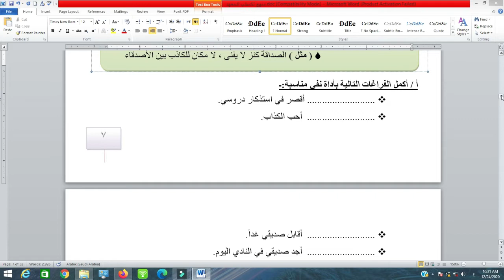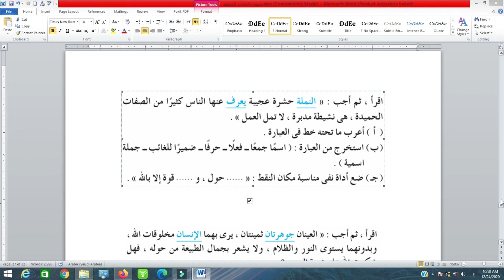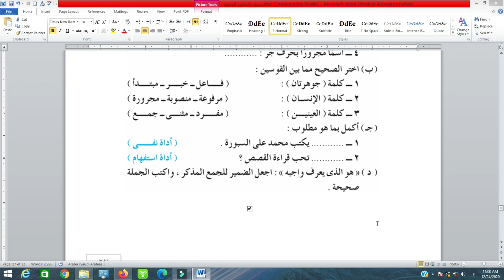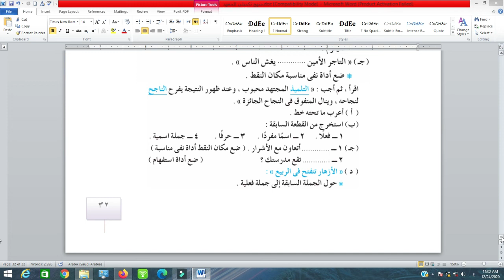المرحلة التمهيدية - لغة عربية - أستاذ محمود بكر - المحاضرة الأخيرة